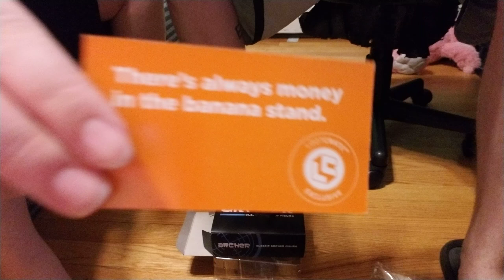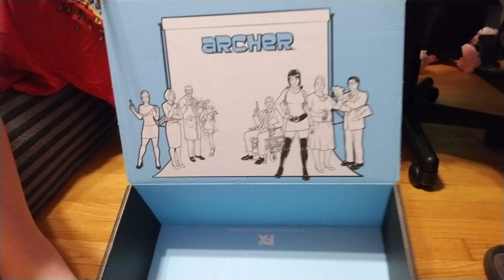LOOTCRATE Box Opening | AWESOME DEADPOOL 2 SHIRT!!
Lol